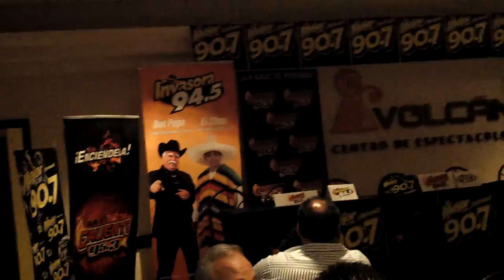BUITRES Y NUEVOS ELEGANTES... CONFERENCIA DE PRENSA EN TIJUANA- ANTES DE!